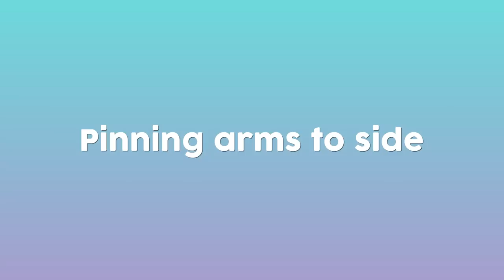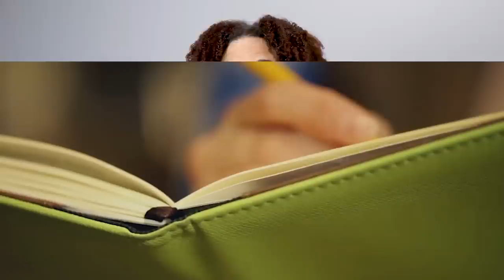Here’s What Keeps You Socially Anxious and How to Stop It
People with social anxiety disorder fear negative criticism in social and performance situations. You fear that you will act in a way that is humiliating or embarrassing. To deal with your fear, you develop safety behaviors to eliminate the possibility of being humiliated or embarrassed. In this video I talk about how safety behaviors keep you socially anxious.

References
Jacoby, R. J., & Abramowitz, J. S. (2016). Inhibitory learning approaches to exposure therapy: A critical review and translation to obsessive-compulsive disorder. Clinical Psychology Review, 49, 28-40.
Brewin, C. R. (2006). Understanding cognitive behaviour therapy: A retrieval competition account. Behaviour Research and Therapy, 44(6), 765-784.
Kircanski, K., Lieberman, M. D., & Craske, M. G. (2012). Feelings into words: contributions of language to exposure therapy. Psychological science, 23(10), 1086–1091.